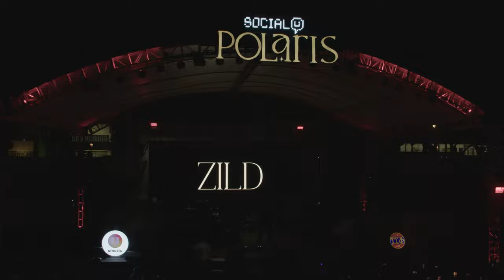Zild - Crab | Social U: POLARIS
UMUSIC Philippines Presents: Social U: Polaris - A Balik UP Concert that brings you the brightest OPM stars for a night of music and charity.